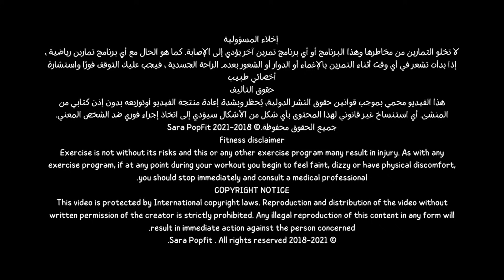جسم كيرفي نحيف ومشدود | مقاومة وكارديو | حرق دهون وشد ترهلات | خطة 6 اسابيع فيديو 1 سارة بوب فيت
أوعدك إنك اول مرة تمارسي هيك نوع من أنواع التمارين لاني عن نفسي شخصيا شعرت اني ابدعت في دمج الحركات في هذا التمرين
حرصت على انو الحركات تعلي نبض القلب طول التمرين بطريقة مريحة لحتى نرفع الحرق قدر الامكان وبنفس الوقت ايضا دمجت تمارين المقاومة مع اغاني بوب لحتى تزيد من متعتك وحماسك
رح نشتغل في هذا الاتمرينى
شد ترهلات البطن عند النساء
شد ترهلات البطن السفلى والعليا
شد ترهلات الافخاذ
شد ترهلات الذراعين
شد المؤخرة بدون جراحة
حرق دهون اسفل المؤخرة
تصغير الخصر
شد ترهلات الثدي

المقدمة : 00:00 - 01:07
الإحماء : 01:08 - 03:32
حركة شد الفخذ الخلفي والمؤخرة : 03:33 - 06:32
حركة شد الذراع الأمامي ونحت الأكتاف بدون تكبير : 06:33 - 09:43
حركة شد الأفخاذ والتخلص من السيلوليت والترهلات : 09:44 - 12:23
حركة شد الذراع الخلفي وتطويل عضلات الحوض الأمامي : 12:24 - 15:37
حركة حرق الدهون المزعجة بكل الجسم : 15:38 - 18:59
حركة شد وتصغير الفخذ الجانبي وتدوير طرف المؤخرة : 19:00 - 21:56
نفس عميق : 21:57 - 22:12
نحت الأفخاذ ودهون تحت المؤخرة وشد الزراع الخلفي : 22:13 - 25:58
نفس عميق : 25:59 - 26:03
حركة خصر نحيل منحوت بالعصا : 26:04 - 29:12
نفس عميق : 29:13 - 29:19
حركة هييت 3دقائق : 29:20 - 33:04
حركة رفع الصدر بالدمبلز : 33:05 - 36:29
حركة شد البطا العليا والسفلى : 36:30 - 40:07